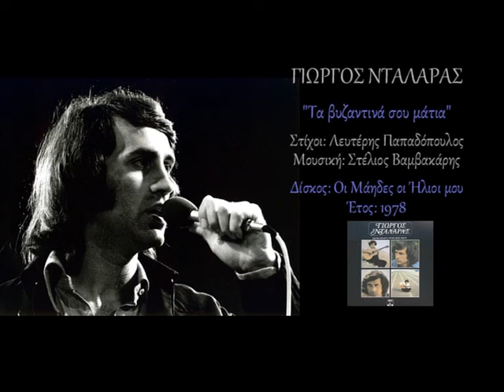Γιώργος Νταλάρας - Τα βυζαντινά σου μάτια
Βρείτε το άλμπουμ "Οι Μάηδες Οι Ήλιοι Μου (Remastered)" στα ψηφιακά καταστήματα και τις streaming υπηρεσίες

Στίχοι: Λευτέρης Παπαδόπουλος
Μουσική: Στέλιος Βαμβακάρης
Δίσκος: Οι Μάηδες Οι Ήλιοι Μου
 Έτος:1978

Μουσικοί:
Μπουζούκι, τζουρά, λαούτο: Χρήστος Νικολόπουλος
Κιθάρα ηλεκτρική: Μάριος Κώστογλου
Μπαγλαμάς: Π. Ιατρού
Πιάνο: Χάρης Καλέας
Μπάσο: Διονύσης Πανταζής, Α. Μεταλλίδης
Κιθάρα ακουστική. κλασική, τσαράγκο: Μ. Λασκαράκης
Κιθάρα ακουστική: Α. Βαρδής. Δ. Ζαφειρέλης
Κιθάρα 12χορδη: Σ. Καρύδας
Ντραμς, κρουστά: Γ. Λαβράνος
Σαντούρι: Τ. Διακογιώργης, Τ. Σούκας
Φλάουτο, κλαρίνο, φλογέρα: Φ. Τσεμπερούλης
Κλαρίνο (δημοτικό): Β. Σούκας
Βιολί: Γ. Κόρος
Ακορντεόν, αρμόνικα, πιάνο: Φ. Λιανουδάκης
Φυσαρμόνικα: Τ. Μαγκαφάς
Κρουστά: Ν. Παπαϊωάννου
Μπουζούκι, τζουρά, μπαγλαμά, κιθάρα ακουστική, κλασική, 12χορδη, ούτι, κρουστά-εφέ: Γιώργος Νταλάρας

Ενορχήστρωση & Διεύθυνση: Νίκος Λαβράνος

Έπαιξε 24μελής ομάδα εγχόρδων της Κρατικής Ορχήστρας και της Ραδιοφωνίας

Τραγούδησε 8μελής ανδρική χορωδία

Διεύθυνση Παραγωγής: Αχιλλέας Θεοφίλου

Ηχολήπτης: Στέλιος Γιαννακόπουλος
Βοηθοί: Μίμης Καννής, Μανώλης Ψαρράς, Γιώργος Τζανές (Στούντιο Κολούμπια)

Στίχοι:
Τα βυζαντινά σου μάτια
στο χρυσάφι σκαλιστά
δυο κρυστάλλινα παλάτια
στον παράδεισο μπροστά

Από τι είσαι καμωμένη
κι έτσι αστραφτοκοπάς
να’ ντυνες την οικουμένη
με τον ήλιο που σκορπάς

να μου γνέψουν μια φορά
κι ας γινώ χίλια κομμάτια
κι ας μην ξαναδώ χαρά